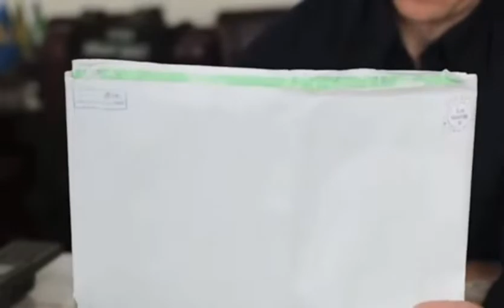Секретна мапа взяття Києва Secret map of the "blockade and capture" of Kyiv Ukraine war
Андрій Нєбитов, керівник Поліції Київської області, показав секретну російську карту блокади та захоплення Києва.
Втікаючи з Київської області, окупанти втратили мапу захоплення Києва.

Fleeing from the Kiev region, the invaders lost the map of the capture of Kyiv.
Andriy Nebytov, Kyiv Oblast Police Chief, showed a secret Russian map of the blockade and capture of Kyiv.

Убегая из Киевской области, оккупанты потеряли карту захвата Киева.
Андрей Небитов, руководитель полиции Киевской области, показал секретную российскую карту блокады и захвата Киева.